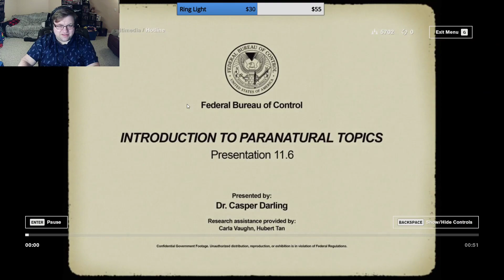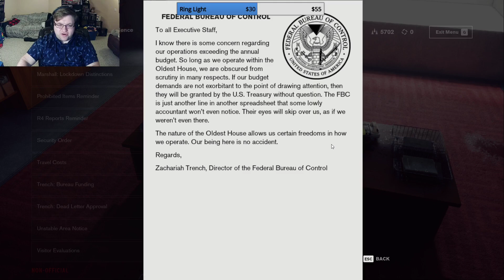Going Deeper into the Oldest House! Control Part #4!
After an intense boss fight, I go deeper into the Oldest House, trying to end the lockdown caused by the Hiss.  Along the way I find another Object of Power, and my paranatural power grows!

If you liked the video, catch my streams here on Youtube, or at